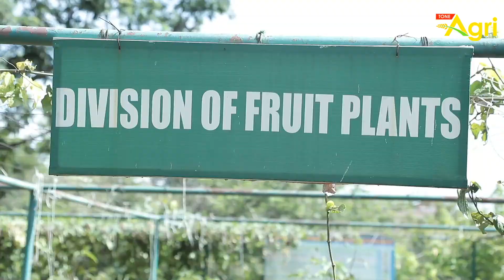Terrace Gardening Guide | షుగర్, కిడ్నీలో రాళ్ళని తగ్గించే ఈ మొక్కలు గురించి తెలుసా..? Tone Agri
Terrace Gardening, Midde Thota. Red Cabbage, and Division of Fruit Plants. Dietary Plants for the Prevention and Management of Kidney Stones, and Suger Levels. A Guide to Terrace Garden Ideas for Beginners by Yadagiri, Assistant Director of Horticulture, Nampally, Hyderabad.